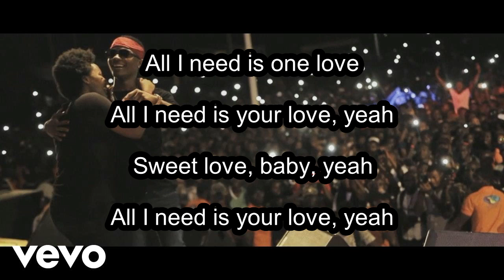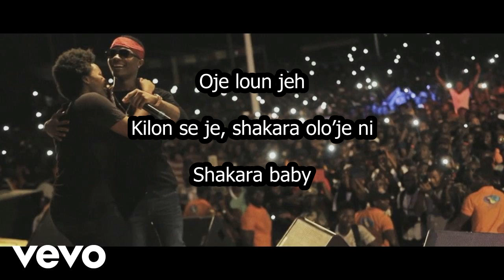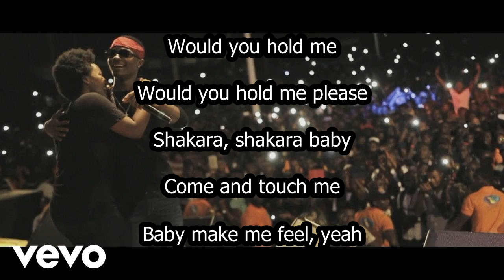Wizkid - Sweet Love Lyrics